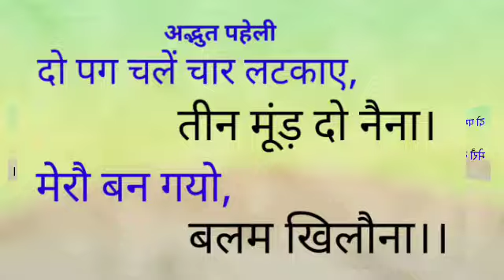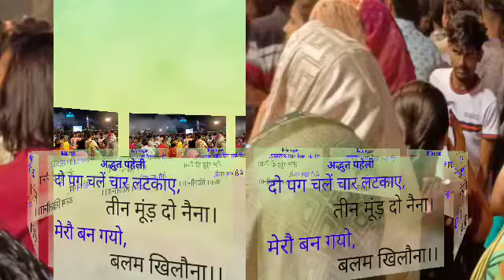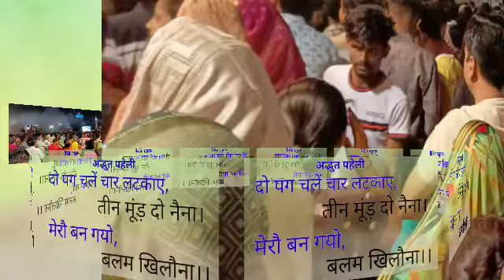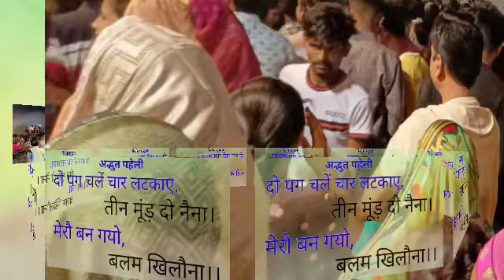दो पग चलें चार लटकाए, तीन मूंड़ दो नैना। मेरौ बन गयौ बलम खिलौना।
ENGLISH VIDEO I AM TELLING YOU A PAHELI AUR GYAN ATMAK VIDEO
Do pag chale char latkaye. Teen do Naina
Paheli I am telling you about the. There is riddle tell us about a very knowledge and very knowledge bhakti Gyan Sagar channel.
Bhakti Gyan Sagar channel channel of Gyan and bhakti and be tell the video about bhakti Gyan Sagar bhakti Gyan Sagar bring you very very knowledge video of p*** and Mahabharat.
Audience I am telling you about the paheli in this video. This really is very important. This makes you are mind and body so please listen with interested. It has a very interested interested video and a motivational video can be prom.
Please yaar my channel and like channel and take the knowledge yes video
bhakti Gyan Sagar channel
channel bhakti Gyan Sagar
bhakti Gyan Sagar channel ki Paheli
bhakti Gyan Sagar Sukh ka Sagar
teen mod do Naina
do pag chale char latkaye
dopahar chale char latkaye teen do Naina
teen do Naina
Shravan Kumar ki katha
Naina Naina
dukhon ka Kanth kaise hota hai sikhi Shravan Kumar ki kahani se